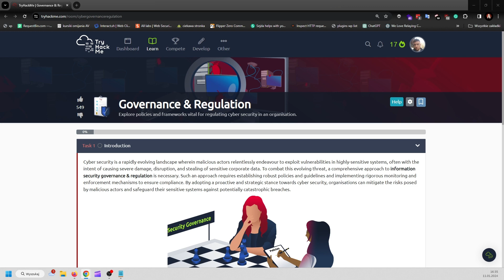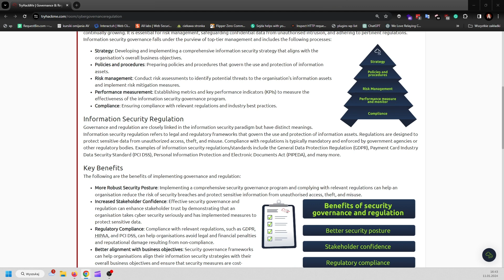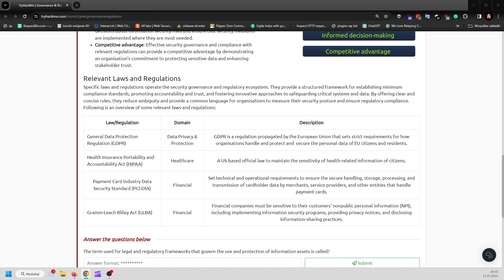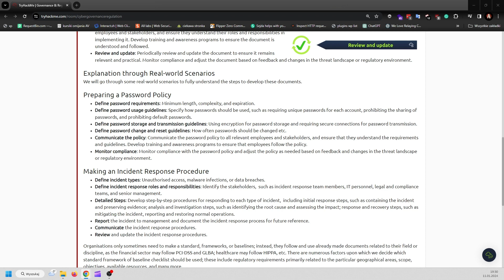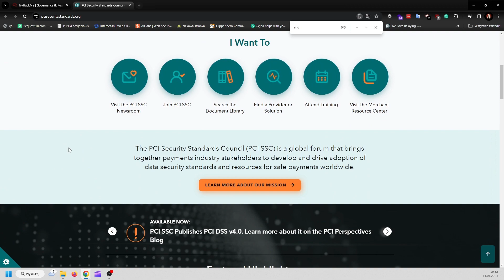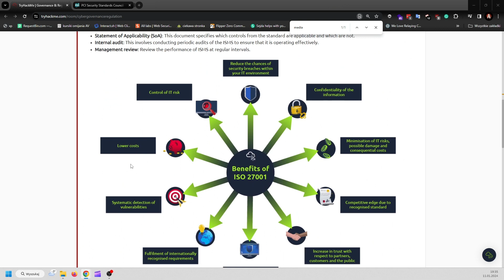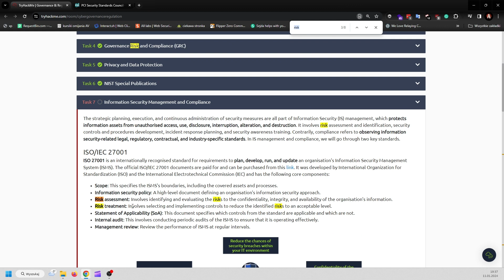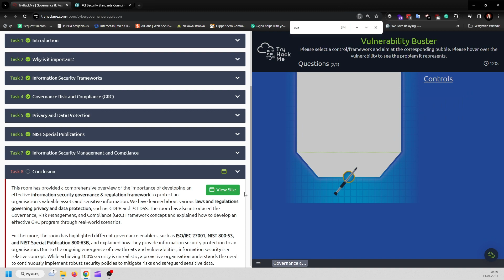TryHackMe #795 Governance & Regulation